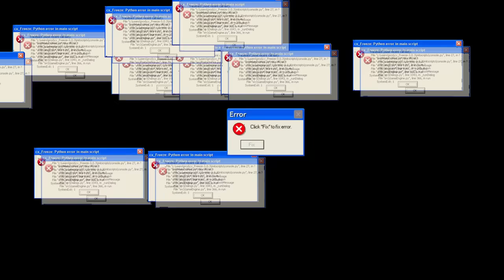Free Fire หนังสั้น ยอดนักซิ่ง แข่งมอไซค์แว๊น หนีตายสุดมันส์ EP29 | GTA V Mod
ชื่อ พี่เพิ่ม สุดหล่อ (ใช่ครับน้อง)
ชื่อเกม GTA V Mod Free Fire นะครับ
และที่สำคัญอย่าลืมเปิดกระดิ่งแจ้งเตือน เพื่อที่จะไม่พลาดคลิปใหม่ๆจากพี่

ช่องพี่ฮอน @honlonnoi
ช่องพี่ปลาวาฬ @PlaWanCH
ช่องพี่ดุ๊ก   @aduke42

Background Music
"Sneaky Snitch"
"Scheming Weasel (slower version)"
"Monkeys Spinning Monkeys", "Scheming Weasel (slower version)"
"Investigations", "Monkeys Spinning Monkeys", "Scheming Weasel (slower version)"